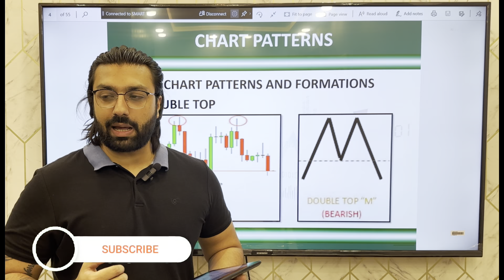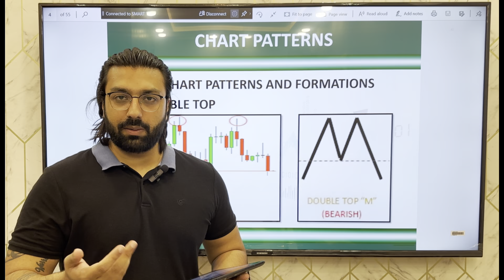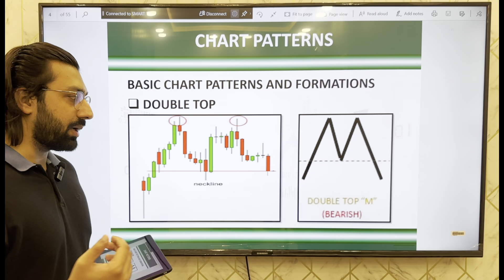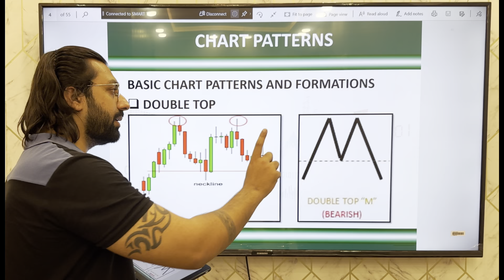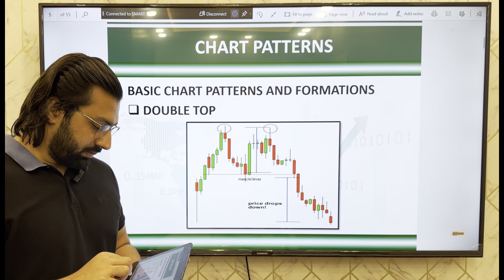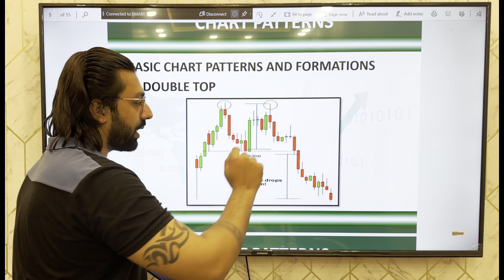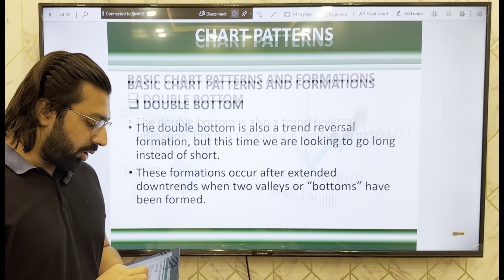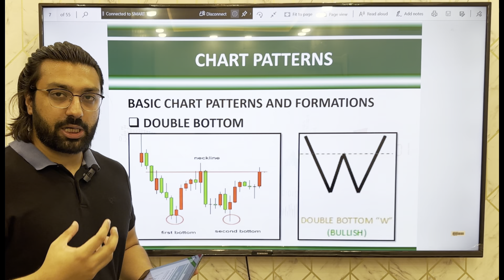Trade Like a Pro: Mastering Double Top and Double Bottom Chart Patterns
In this video, we're going to equip you with the skills to trade like a pro by mastering the art of identifying and utilizing double top and double bottom chart patterns. Whether you're a seasoned trader or just starting out, understanding these patterns can be a game-changer for your trading strategy. We'll break down the concepts, provide real-world examples, and share actionable tips to boost your confidence in trading these patterns effectively.